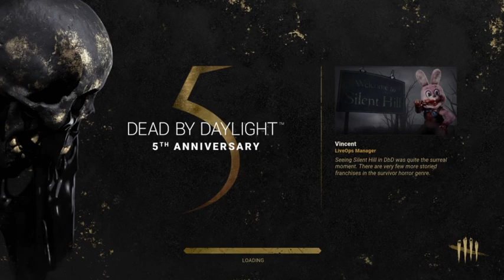Dead by Daylight Rando Stream